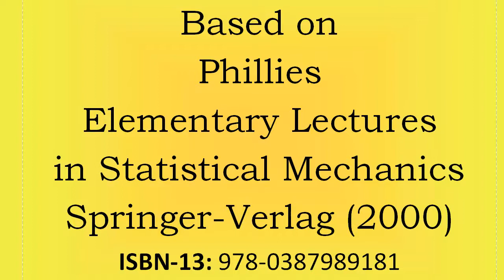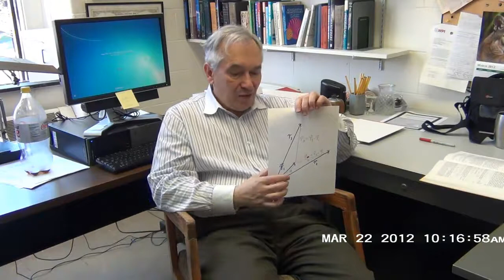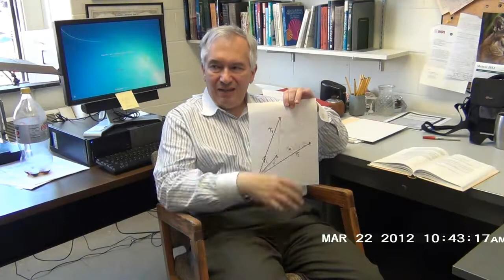Classes in Statistical Mechanics - 15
George Phillies lectures on statistical mechanics, based on his book "Elementary Lectures in Statistical Mechanics"